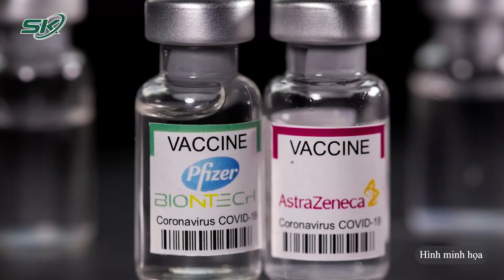Châu Âu Rút Ngắn Thời Gian Cách Ly Với Người Bị Covid-19 | SKĐS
SKĐS | Nhằm cứu trợ nền kinh tế, nhiều quốc gia châu Âu quyết định rút ngắn thời gian cách ly hoặc cho phép người lao động có công việc quan trọng đi làm trở lại dù đang nhiễm COVID-19.

Mời quý vị và các bạn xem thêm: Bác Sĩ Tuyến Đầu Chống Dịch: "Tết Ai Chẳng Muốn Được Ở Bên Cha Mẹ"!